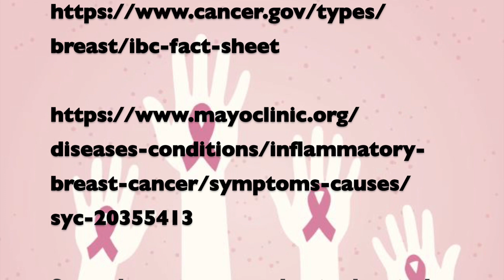STORYTIME: My Biggest Struggle/Tragedy during my Ultrasound Program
Hi Everyone. This is the first personal video Ive made that brings you more into my life. I talk about one of the biggest struggle i went through during my Ultrasound program that I never ever shared with anyone besides my closest friends at the time. It has been about over two years since I started my program and about 9 months of grieving. But I am ready to share with you my story and I hope it helps someone else in this world.

I apologize in advance if this is triggering for others or if this is not the information you were trying to look for when coming to my channel.
I promise this video is not for sympathy, I'm not looking for handouts I am no clout chaser lol.
I just felt this is raw and honest, and I am positive there is someone else in the world who is struggling with their own issues too. I hope it helps